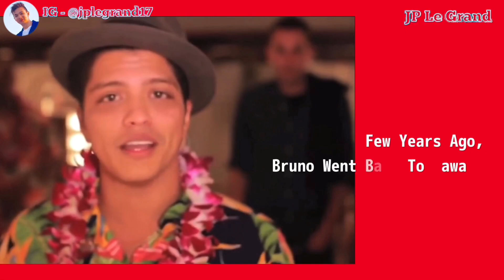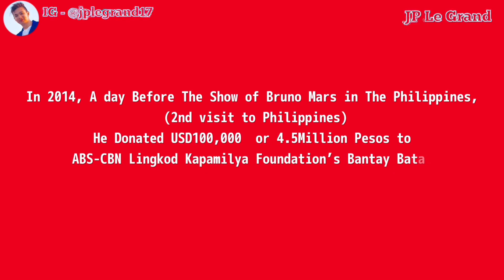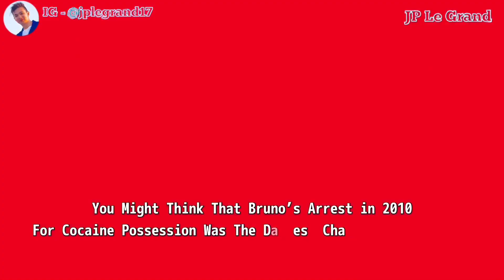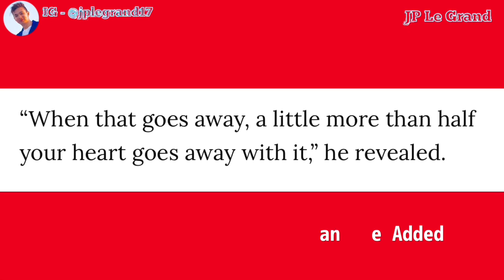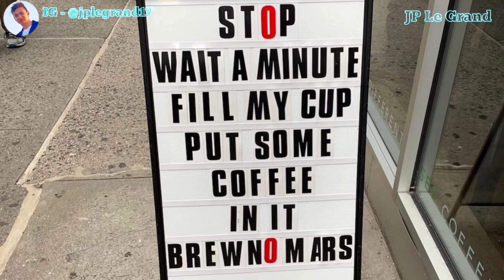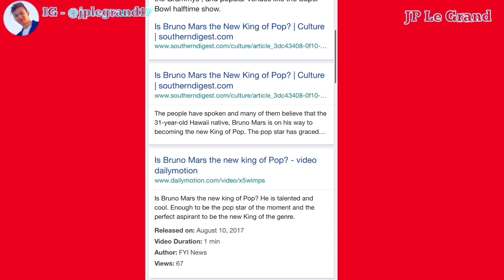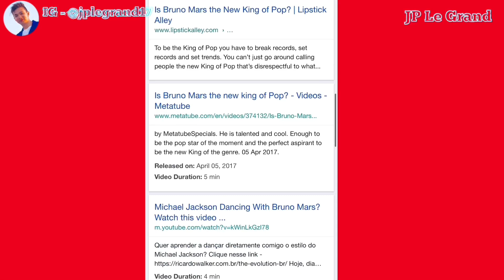Everything About Bruno Mars - Part 2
18. Philanthropy Plus Homecoming To Hawaii & Philippines - @00:01
19. Bruno's Darkest Moment - @07:44
20. Road To Kingship - @10:16